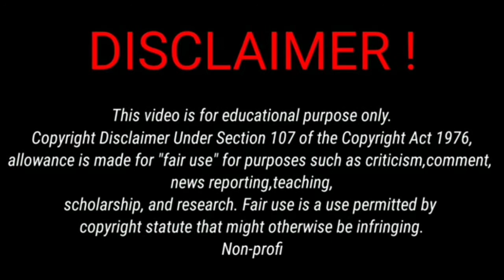Funny Answer Sheet 😜| Paper படிக்க வந்தாச்சு 😂🤣💥|Hasan Talks| part -1